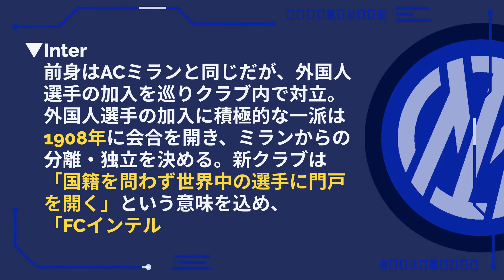インテル【セリエA】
▼概要
　クラブ：インテルナツィオナーレ・ミラノ（Football Club Internazionale Milano）
　設立年：1908年
　スタジアム：スタディオ・ジュゼッペ・メアッツァ